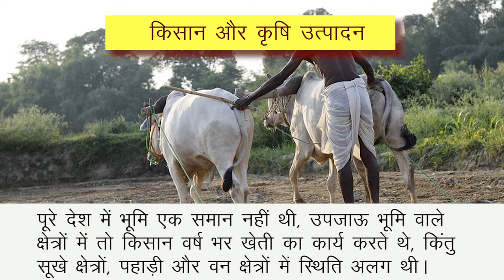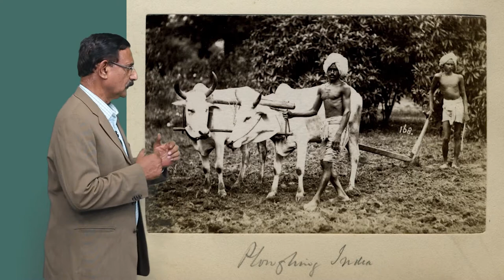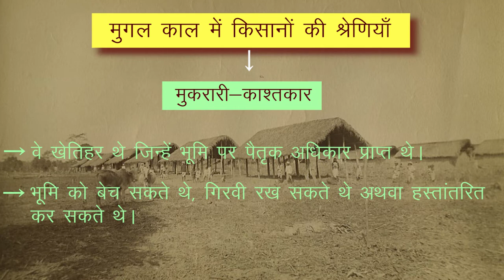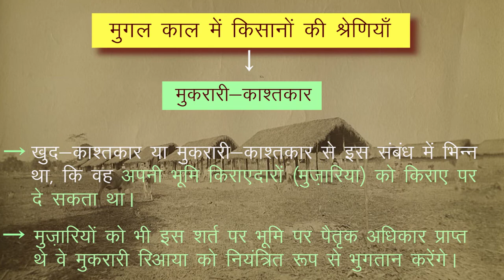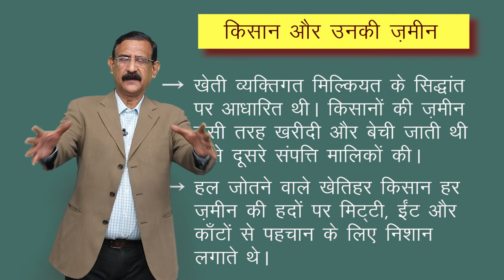CLASS 12th HISTORY | CHAPTER 8 | PEASANTS , ZAMINDARS AND THE STATE